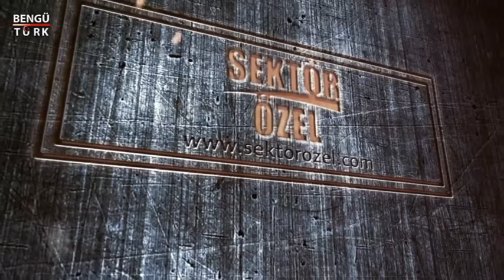JANT HASTANESİ - SEKTÖR ÖZEL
JANT HASTANESİ İşletme Yetkilisi, ve ekibine bizleri konuk ettiği için teşekkürlerimizi sunar, Sektör Özel ailesi olarak başarılarının devamını dileriz.